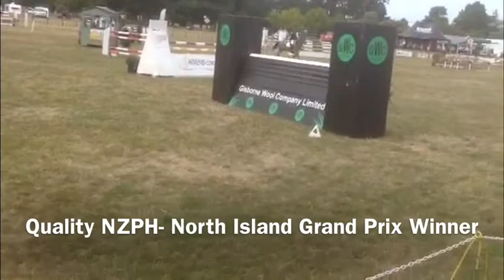Quality NZPH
Winner of the North Island Grand Prix at Gisbourne Show 2014